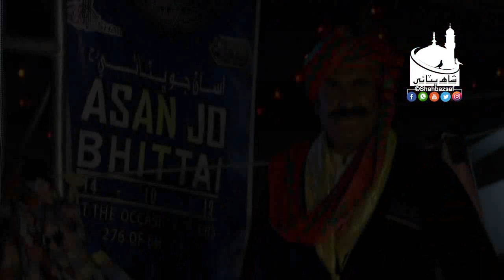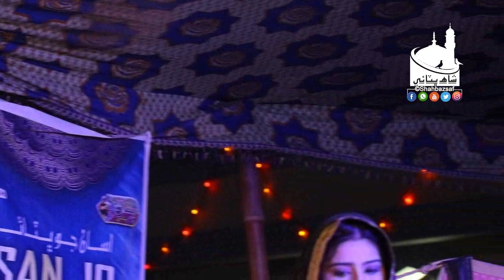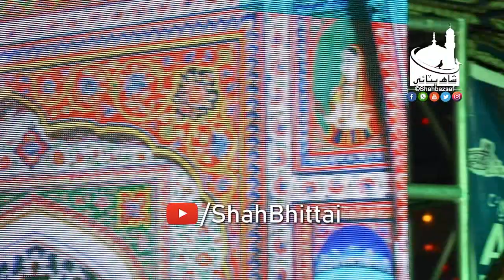Sur Kamod | Noori Jam Tamachi | Stage Drama | Shah Bhittai 2019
Presented by: Bhittai Arts Council & Shah Latif Foundation Bhit Shah

Director: Rafiq Essani
written By: Agha Zafar Khan